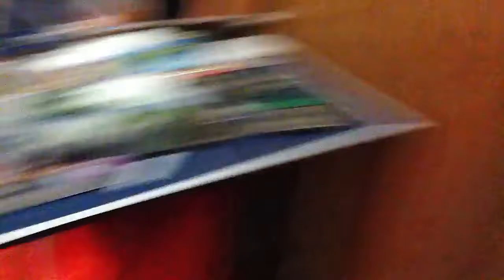My lab 2!!! And stuff